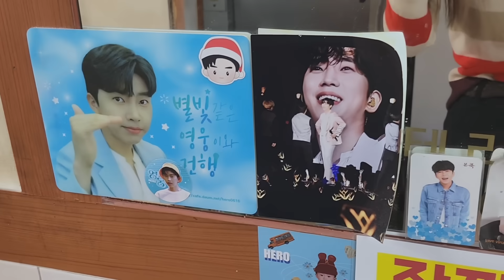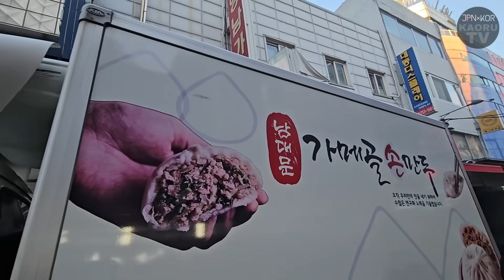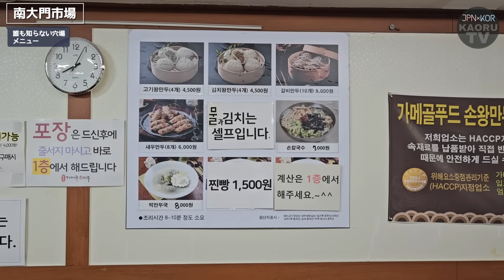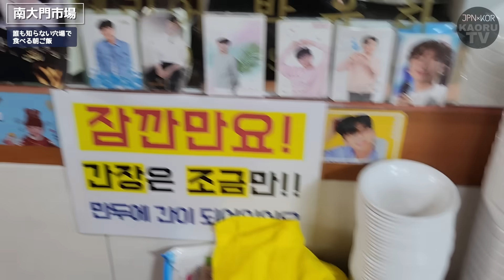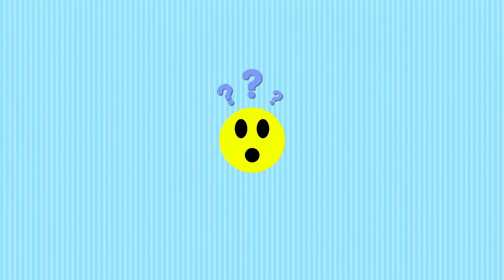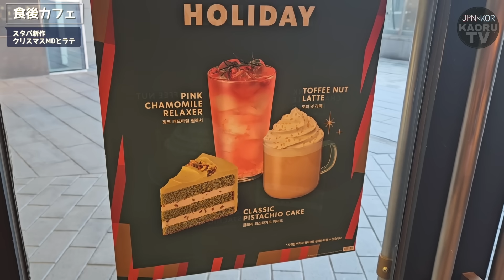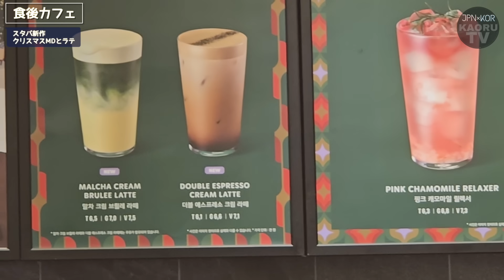南大門市場で朝ご飯！行列だけど並ばなくて良い裏技と誰も知らない穴場も！スタバの新作も超おすすめ【モッパン】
寒くなったのでホットの飲み物が
めちゃくちゃうまです！！！ウマです！！！

ちなみにこの撮影日のお昼に
韓国は初雪が降ったらしいんですけど
カフェでスマホゲームしてたので
韓国の初雪まだ見れていません。笑
Twitterで在韓の方が上げてる動画見て
本当に雪が降ったの知りました！

冬が来るたびに毎年
『冬・・・越せるかな・・』って
本気で心配にならない？

私はなる。